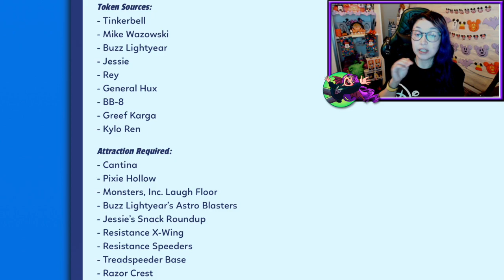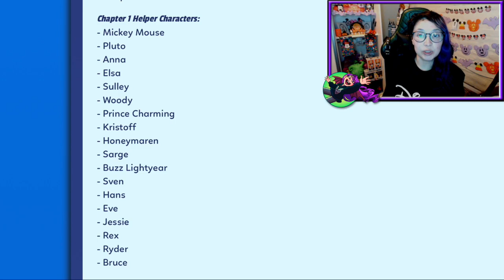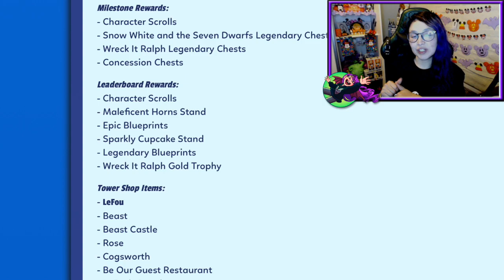Todo sobre actualización The Mandalorian 2 y Desafío De la Torre / Disney Magic Kingdoms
💜 ABRIR AQUÍ 💜

Saludos,
Laura

ˆˆ.ˆˆ